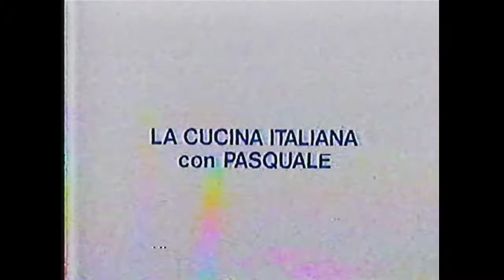La Cucina Italiana con Pasquale - Lasagna del Pirata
PLEASE READ:  This is the original cooking show by Pasquale Carpino.  It aired on CHIN TV during the Johnny Lombardi Italian program in the early to mid 1980s.  This is several years before Pasquale's Kitchen Express was produced.  The video was transferred from VHS video tape and is a product of its source.